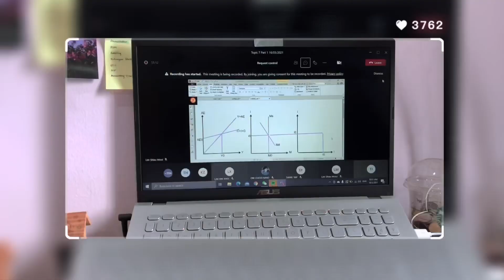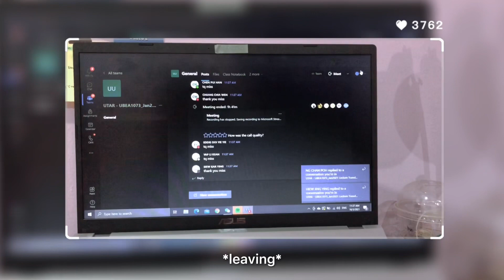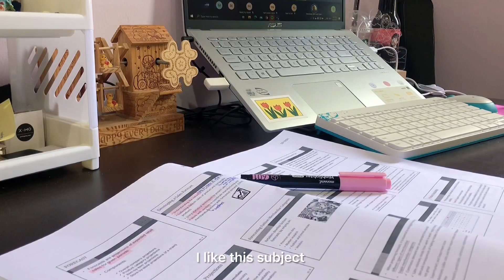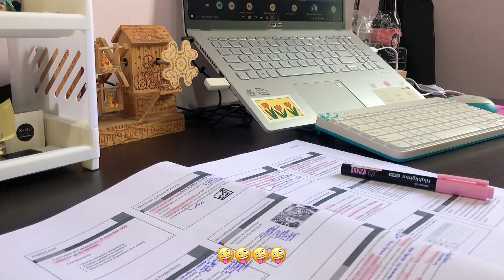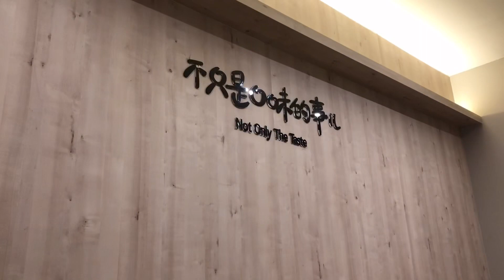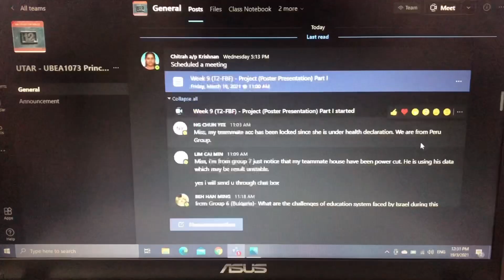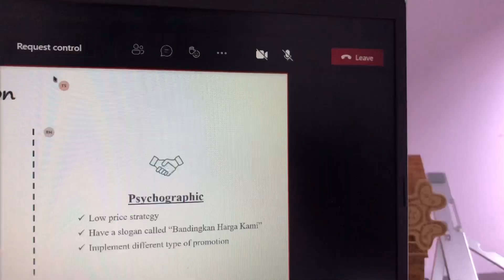Weekly Vlog (ENG sub) | uni life, friends, unboxing | 大学生活，朋友们，开箱❤️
[Filmed through phone, pls watch in 1080p | 手机拍摄，请点击1080p来观看]

Sub count: 352🥺 thanks to each and everyone of you🧚🏻